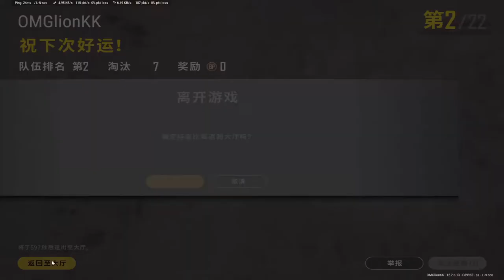lionkk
OMG lionkk  Considered to be one of the best pubg players in the world.champion of pgi2018 and also had  most kills player
i'll put live streaming links blow:
bromouse Za12，keyboard Mx8.0，earphone IE80S。Dpi400